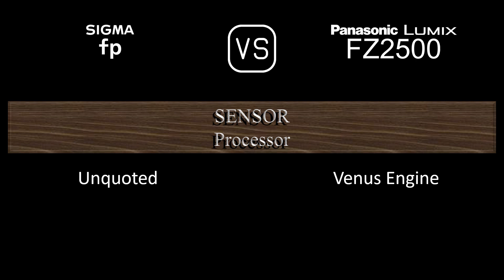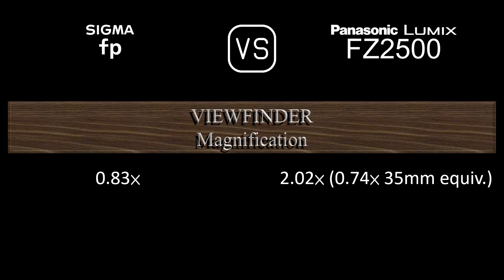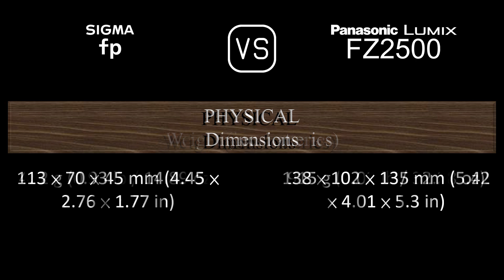Sigma fp vs. Panasonic Lumix FZ2500: A Comparison of Specifications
This video overviews the Sigma fp and the Panasonic Lumix FZ2500 in a parallel comparison of specifications.

00:24 LAUNCH
00:32 BODY
00:41 SENSOR
01:05 IMAGE
01:21 OPTICS & FOCUS
02:10 SCREEN
02:30 VIEWFINDER
02:46 PHOTOGRAPHY FEATURES
03:47 VIDEOGRAPHY FEATURES
04:04 STORAGE
04:08 CONNECTIVITY
04:36 PHYSICAL
04:56 MISC